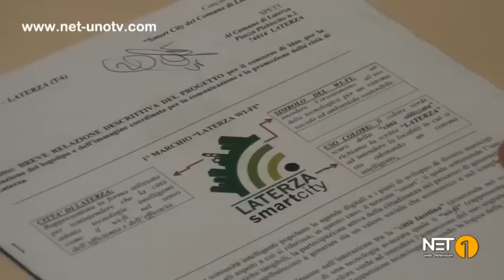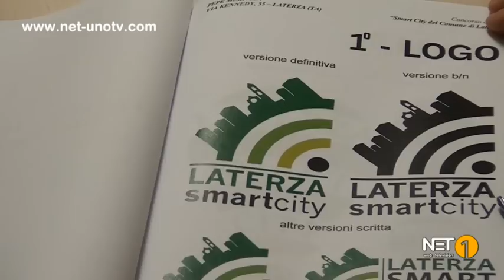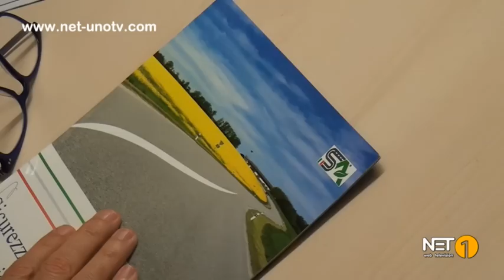LATERZA, SOTTOSCITTA CONVENZIONE CON "ANPANA E PRESENTAZIONE LOGO "SMARTCITY